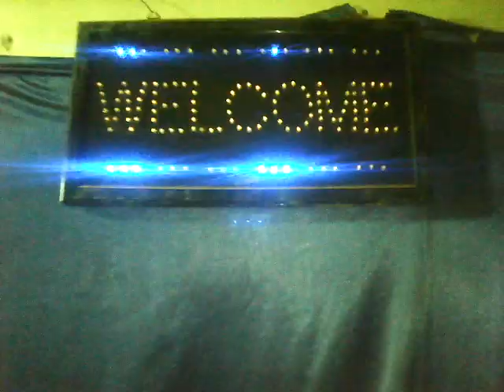John Amuzu studio session with odeefour beatz